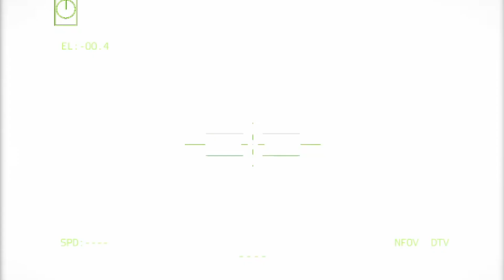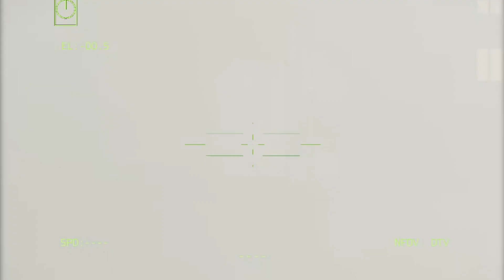Terrible Tragedy, 1,500 TANK Ukrainian Troops Destroy Office of Russian Prime Minister